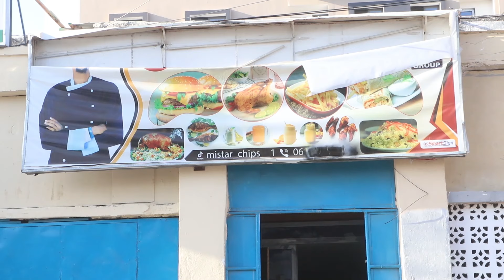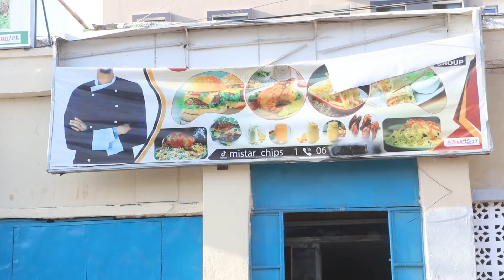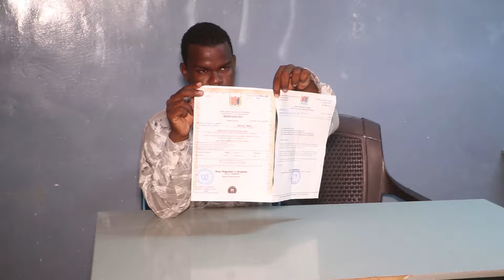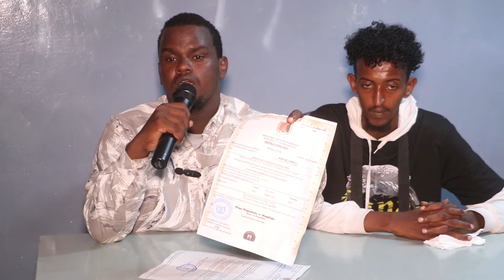Mr Chips:- Nafta ayaa la i dhaafin rabaa, ganacsigeyga ayaa xoog la iiga dhici rabaa iga soo gaaroow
Yaa Soomaali ahooy ! Nafta ayaa la i dhaafin rabaa , ganacsigeyga ayaa xoog la iiga dhici rabaa iga soo gaaroow, ii gurmada | Mr Chips oo qeylo afka furtey.